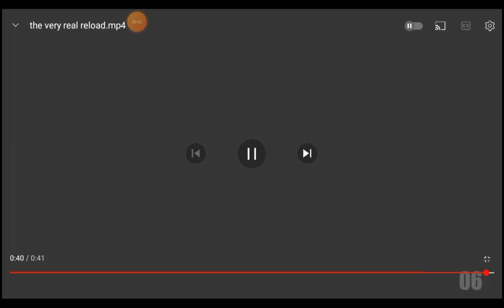ytpmv scan very very much